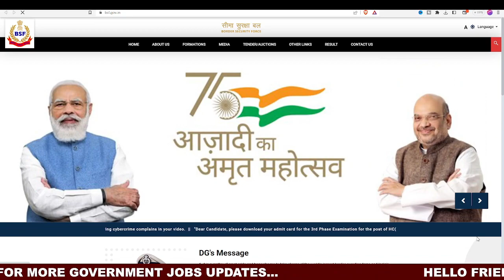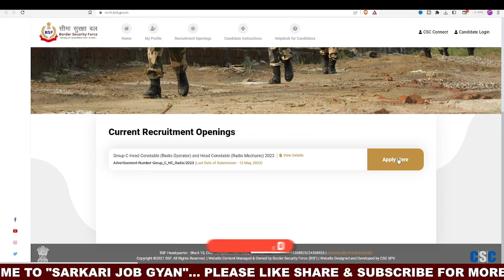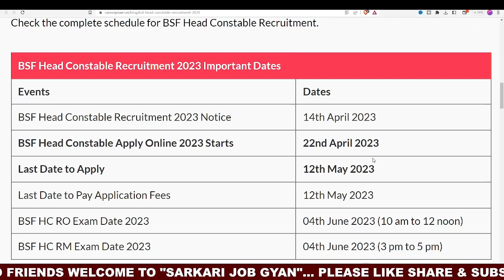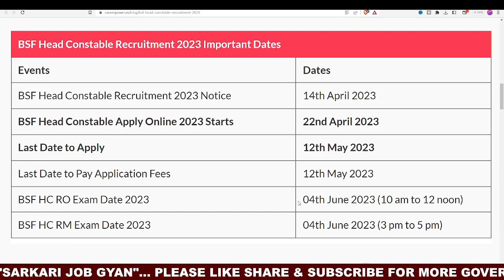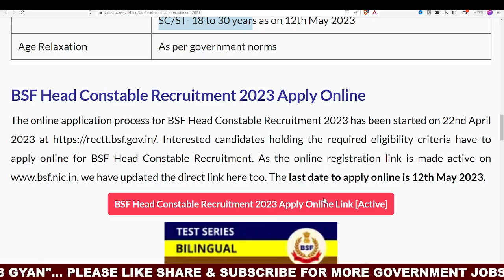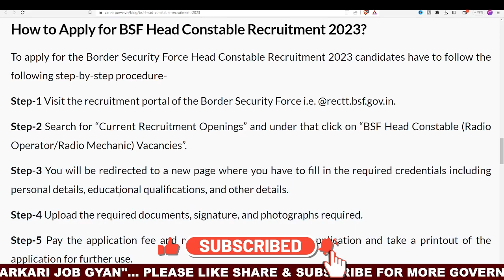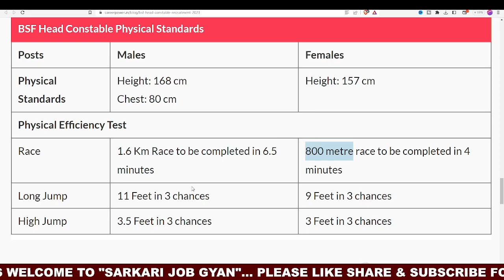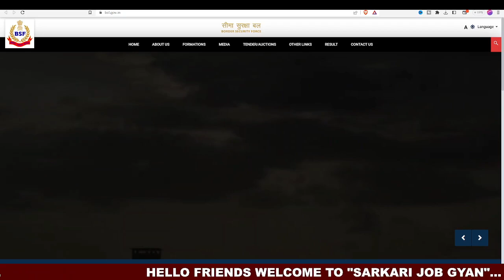BSF Head Constable Recruitment 2023 | BSF New Vacancy 2023 | BSFJob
BSF Tradesman Vacancy 2023 :  Hello friends, how are you all? Today we will talk about the recruitment. He has issued a direct recruitment advertisement from the Border Security Force (BSF). In this recruitment, Constable (Tradesman) Vacancies and candidates can apply from any state. Female and male candidates can apply. There are 58 vacancies for these posts. Candidates who are eligible for the post can apply through the online application form by 31st December 2023. No applications will be accepted after the stipulated date. Other Details of BSF Constable Recruitment 2023, BSF Tradesman Recruitment 2023, BSF Bharti 2023 Sarkari Result, age limit, eligibility, last date to apply, application fees are explained below in detail